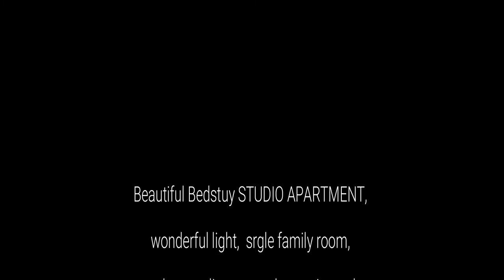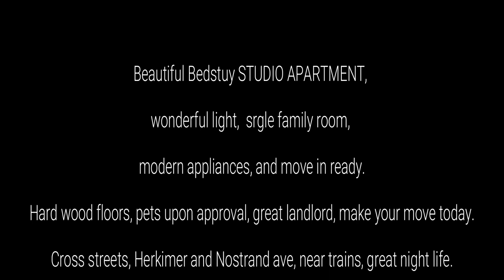Apartment Tours - U2apartment - Bedstuy one bedroom duplex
Beautiful Bedstuy Duplex, wonderful light, large one bedroom,
modern appliances, and move in ready.
Hard wood floors, pets upon approval, great landlord, make your move today.
Cross streets, Herkimer and Nostrand ave, near trains, great night life.